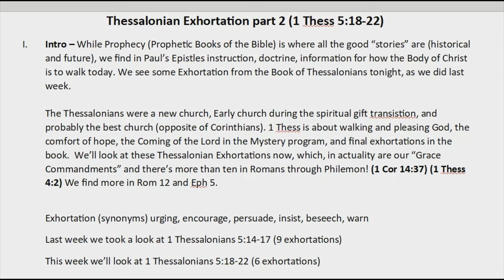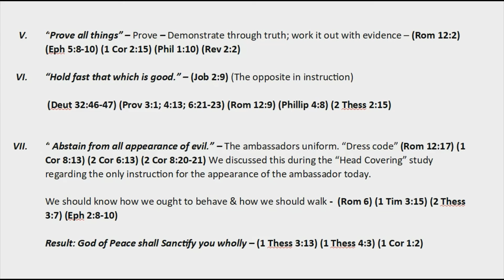Notes: Thessalonian Exhortation part 2 (1 Thess 5:18-22)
NOTES below, also.

---Ohio Grace Bible Church led by Pastor Steve Yoak (they also have a youtube channel):

 1 Corinthians 15:1-4 is the clearest place in the bible that lays out God's good news to us plainly and simply and explicitly. It's all that Christ did, and nothing...absolutely nothing that you think you can do to "earn" your way into heaven.